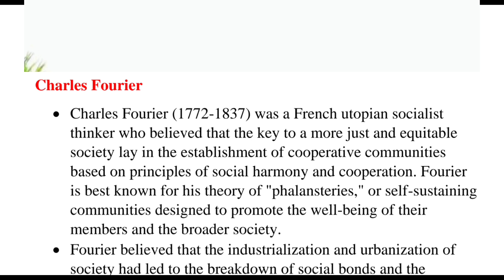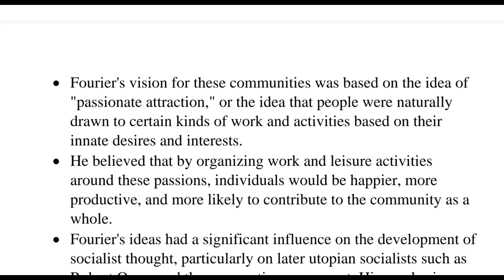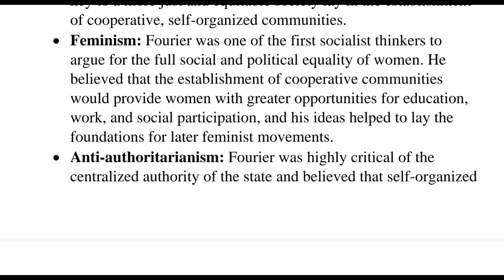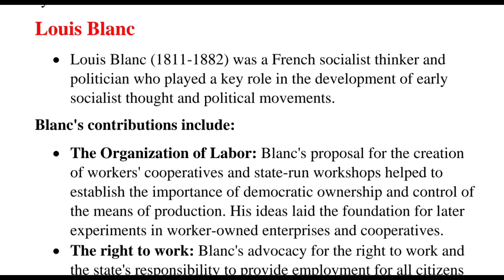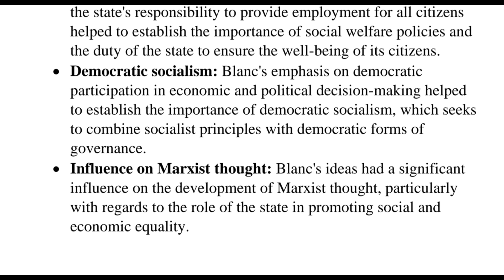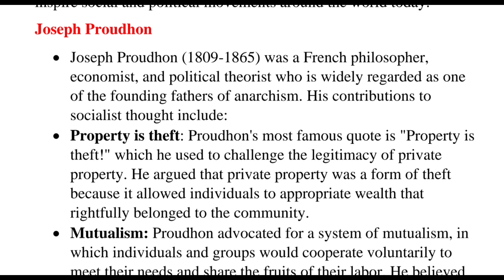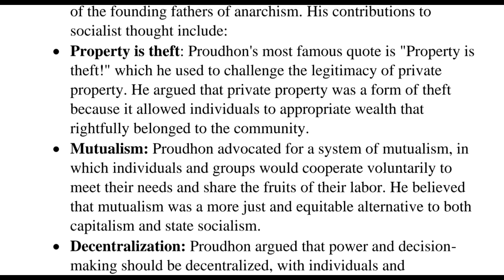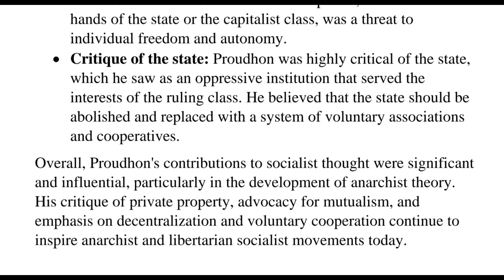Socialist School of Thought II, Part II Module III, Development of Economic Thought